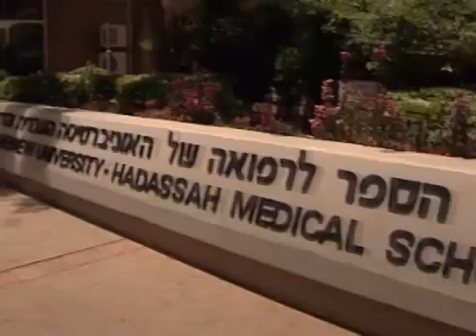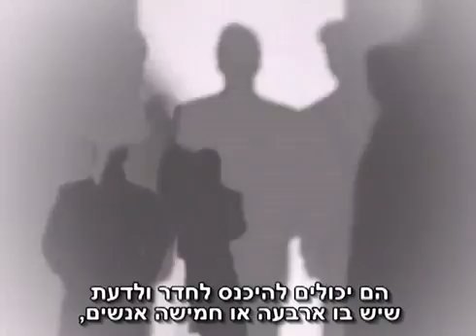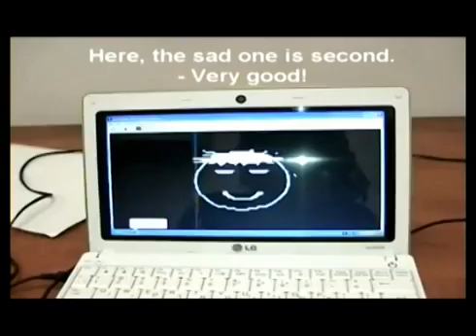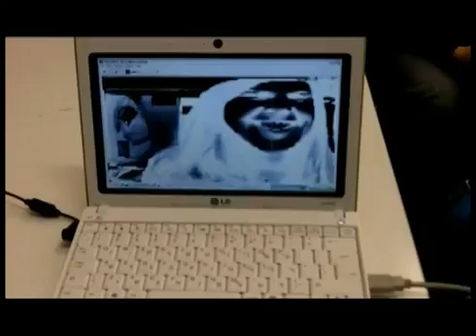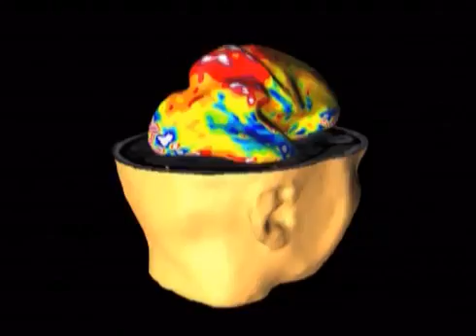Dr. Amir Amedi Turns Sound & Touch into Sight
Dr. Amir Amedi of the Hebrew University of Jerusalem's Edmond and Lily Safra Center for Brain Sciences (ELSC) and Institute for Medical Research Israel-Canada (IMRIC) is vigorously pursuing a two-pronged mission: to help the world's 45 million blind people and over 100 million people with impaired vision function better in daily life by creating innovative sensory substitution technologies for them; and to elucidate the extent of the adult brain's flexibility.